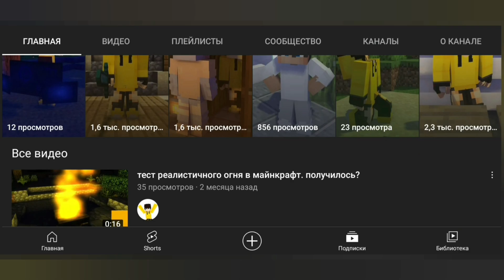ЭТО НАСТОЯЩАЯ РАКЕТНИЦА в Майнкрафте БЕЗ МОДОВ/Как сделать ФЛАЕРГАН в Майнкрафте НА КОМАНДНЫХ БЛОКАХ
Роша (Minecraft)

В этом ролике ты увидишь настоящий энергетик в майнкрафте, как он работает и как его можно сделать🍹
НЕ ПРОПУСТИ:
Ребят, в каждом видео я делаю бесплатную рекламу👍
Условия:
Написать нормальный комментарий и в конце написать: участвую

Всем огромное спасибо что вы со мной и поддерживаете меня.Ну а если ты ещё не нажал на эту красную кнопку, то скорее пробей по ней с пятки и присоединяйся к нашей family майнкрафтеров👨‍👧‍👦. С нами весело и интересно, не пожалеешь🙂 Канал ещё молодой, так что давайте его продвигать вместе👨‍👧‍👦😎🎮